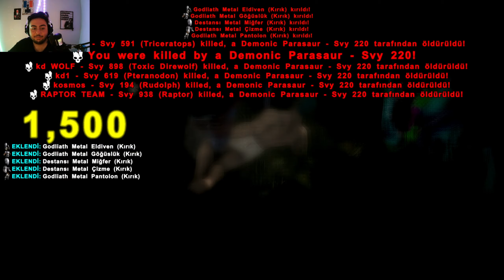KAÇ KEZ ÖLDÜK SAYAMADIM EKİPLE ARK Modlu Primal Fear #4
Bu videomda Macera'da ARK Modlu Primal Fear oynuyorum. PC İstemcisini kullanıyorum. Macera'da ilk kez oynuyorum ve gerçekten çok eğleniyorum!
ARK: Survival Evolved adlı hayatta kalma oyununda dinozorlarla dolu bir dünyaya adım atıyoruz. Hayatta kalmak için avlanmalı, barınak kurmalı ve malzemeler yapmalıyız. İyi seyirler...
AloneWolf KANALI: @AdventureTeamGaming
AdventureTeam Gaming KANALI: @CniVeSs
CİCİ SEYİRLER